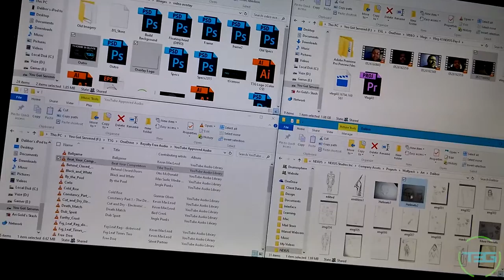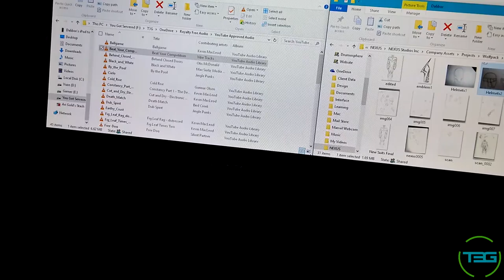Vlog 41 - NEXUS 100 Days 5 & 6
Two days! What a deal!

T3G Social:

Beme: Those3Guys